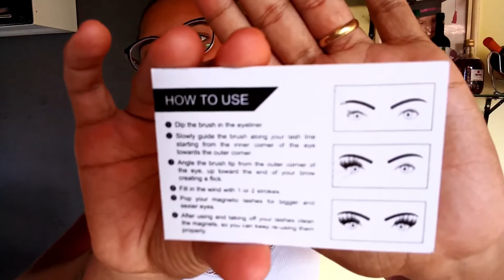Testei cílios magnéticos |Por Daiane Lira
❤  Hello Galera! ❤

❤ QUER FAZER UM CURSO DE EXTENSÃO DE CÍLIOS?
👇 TENHO A OPORTUNIDADE QUE VOCÊ PROCURA! 👇
PREÇOS A PARTIR DE 49,90 EM ATÉ 3X